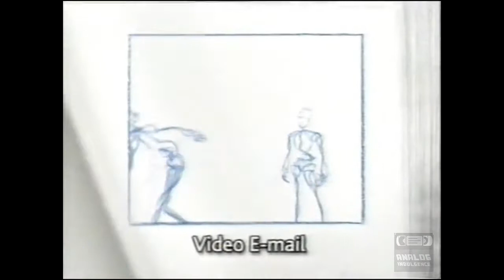AT&T WorldNet Service Plus | Television Commercial | 2001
AT&T Inc. is an American multinational conglomerate holding company headquartered at Whitacre Tower in downtown Dallas, Texas.[8] AT&T is the world's largest telecommunications company.[9] AT&T is also the second largest provider of mobile telephone services and the largest provider of fixed telephone services in the United States.[10] The company provides broadband subscription television services through Uverse Tv and DirecTV satellite television. Combined with AT&T's legacy U-verse service, this also makes AT&T the largest paid television operator. AT&T is the second-largest company in Texas, behind ExxonMobil.[11] AT&T is the 11th largest company in the world.[12][13] AT&T is the largest telecommunications company in the world by revenue. As of 2017, it is also the 21st-largest mobile telecom operator in the world, with 138.8 million mobile customers.[14] AT&T was ranked at #4 on the 2017 rankings of the world's most valuable brands published by Brand Finance.[15] Since 2012, AT&T has invested more in the United States than any other public company.[16]

AT&T Inc. began its history as Southwestern Bell Telephone Company, which was a subsidiary of the Bell Telephone Company founded by Alexander Graham Bell in 1880. Bell Telephone Company evolved into American Telephone and Telegraph Company in 1885 which had since rebranded to AT&T Corporation. Following the 1982 United States v. AT&T antitrust lawsuit, this resulted in the divestiture of AT&T Corp.'s ("Ma Bell") subsidiaries or Regional Bell Operating Companies ("Baby Bells"), resulting in several independent companies including Southwestern Bell Corporation. Southwestern Bell changed its name to SBC Communications Inc. in 1995. In 2005, SBC purchased former parent AT&T Corporation and took on its branding, with the merged entity naming itself AT&T Inc. and using the iconic AT&T logo and stock-trading symbol. In 2006, AT&T Inc. acquired BellSouth, the last independent Baby Bell, making their formerly joint venture Cingular Wireless (which had acquired AT&T Wireless in 2004) wholly owned and rebranding it to AT&T Mobility.

The current AT&T Inc. reconstitutes much of the former Bell System and includes ten of the original 22 Bell Operating Companies, along with the original long distance division.[1